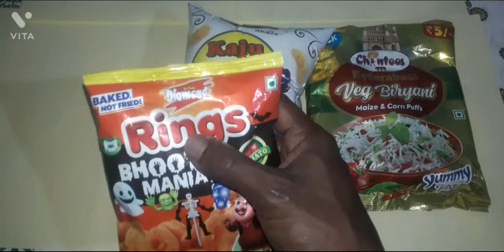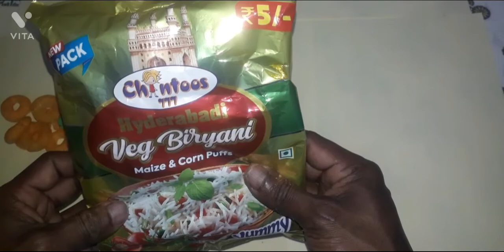Motu patlu snaks satisfying video ASMR with lots of prize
Thankyou watching a video i am unboxing lolipops ,chocolate, chips and oder sneks so enjoy my viseo